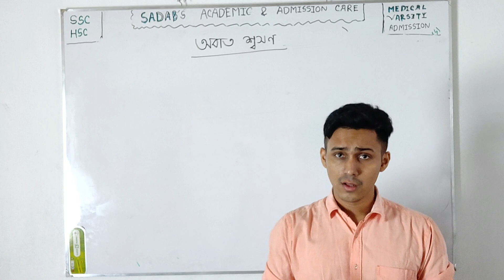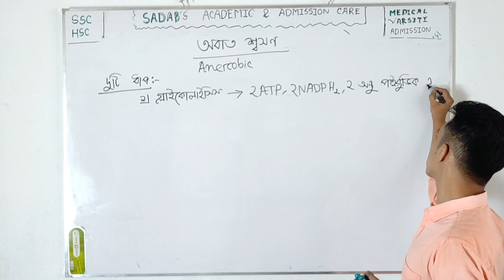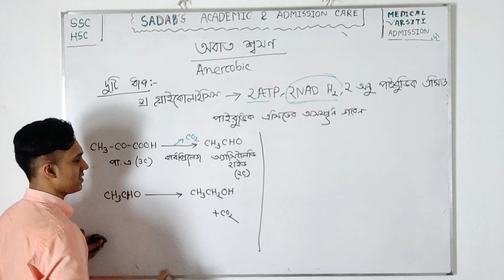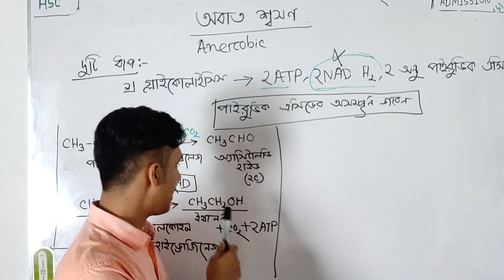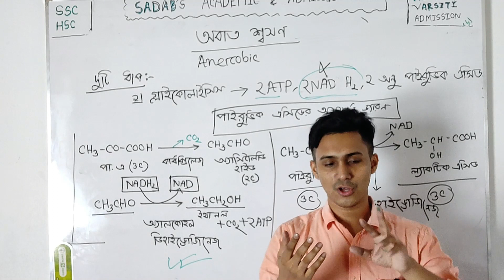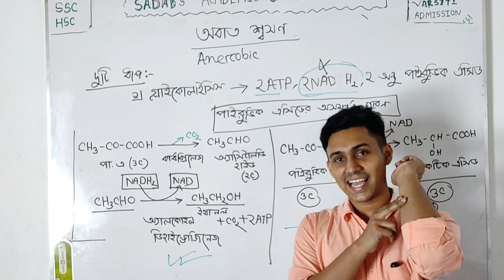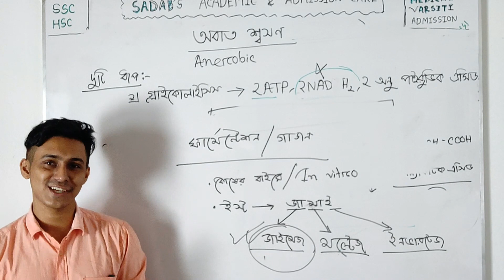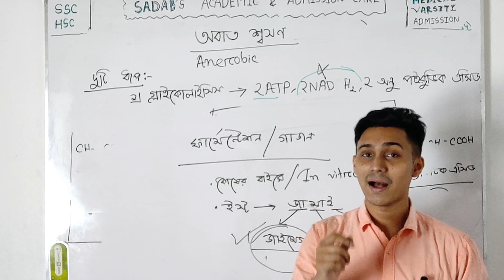অবাত শ্বসন (Anaerobic Respiration ) Sadiqur Rahman Sadab